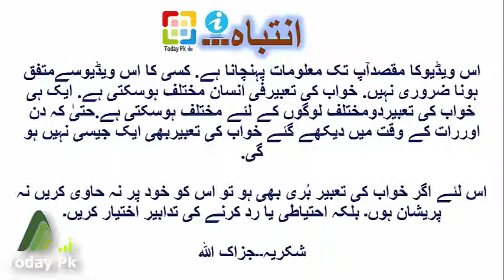Islamic Dream, Khwab Mein Ragien Dekhnay ki kia Tabeer Hai, To Watch Veins in Dream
This Video with Tittle
is based on the interpretation of dreams that what is the meanings of dream. This is information based video so that a person could know about the interpretation of his dream.
In Urdu:
اس ویڈیو میں میں نے آپکو بتایا ہے کہ خوابوں کی تعبیر کیا ہے۔ اگر کسی نے اس طرح کا خواب دیکھا ہے تو اس کی کیا تعبیر ہو سکتی ہے۔ یہ ویڈیو انفارمیشن پر منٓبنی ہے۔
Other Related Topics about this video are:
1: Islamic Dream, Khwab Mein Ragien Dekhnay ki kia Tabeer Hai, To Watch Veins in Dream
2 khwabon ki tabeer
3: khwabon ki tabeer in urdu islamic online
4: khwabon ki tabeer
5: islamic dream

Any Comment and Any Like / Dislike under this video Will be Highly Appreciated. In Case of any query, I will Reply you as early as possible.